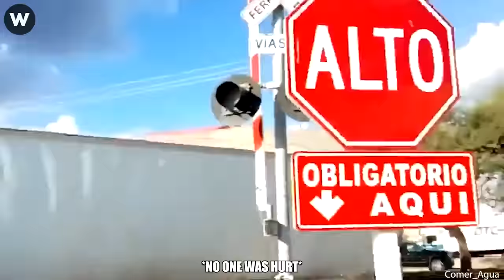200 Unbelievable Moments of Catastrophic Failures Went Horribly Wrong !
200 Unbelievable Moments of Catastrophic Failures Went Horribly Wrong !
From catastrophic failures such as the EV fires that erupted in Orange County, California in 2017, to the coal mine collapse in northern China, and even the surprising water pipe bursts, these catastrophic failures events underscore the dire consequences of not adhering to safety regulations in both production and labor. They serve as a stark reminder of the unpredictability of the world we inhabit, where catastrophic failures can strike unexpectedly, causing immense damage. It's imperative that we remain vigilant and prioritize safety measures to prevent such catastrophic failures. I encourage you to watch until the end and share your thoughts on these catastrophic failures in the comments section. Let's engage in a crucial discussion.